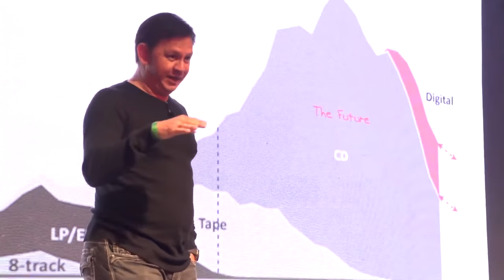IMS Asia-Pacific 2016 Official Trailer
IMS Asia-Pacific closes out the IMS calendar year this September 29th and 30th in Shanghai, China! IMS AP returns in 2016 newly reimagined and expanded for a two-day edition that unites leading figures, artists and business of the East and West electronic music industry.